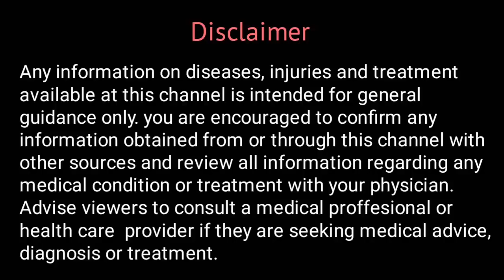होम्योपैथिक दवा को कब दोहराएं? | Hahnemann Homoeo Hall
Watch this video to know about होम्योपैथिक दवा को कब दोहराएं? | Hahnemann Homoeo Hall